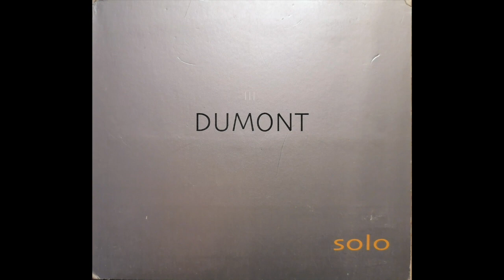12 Tu Es Mon Secours | Dieu Éternel (par Luc Dumont)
💿 Extrait de l’album “Solo” de Luc Dumont.

Produit par Eaux Vives Musique.
Réalisé par Chris Sélim.
Producteur exécutif : Luc Dumont.

Prise de son, mixage et mastering :
Chris Sélim / Productions Mixdown

Voix et guitare : Luc Dumont
Design: MjO Dumont

Management : Eaux Vives Musique